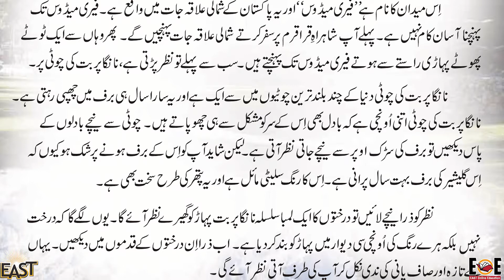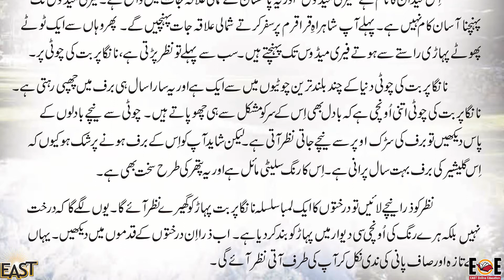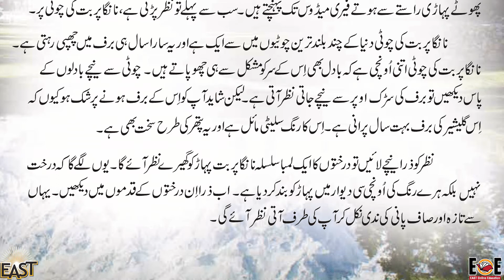Class 4 School Day 151 Urdu Chapter 15 Day 03